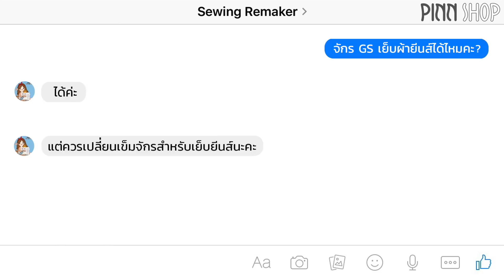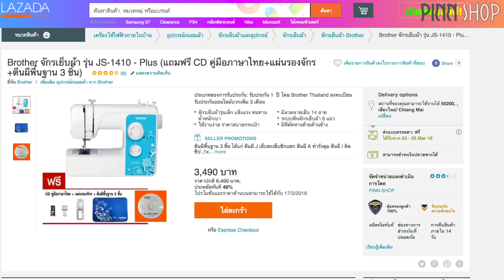ซื้อจักรกับ PINN SHOP รับสิทธิพิเศษมากมาย